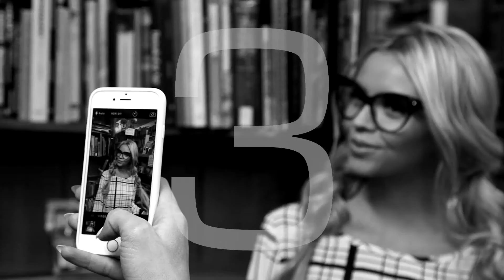Pleated Empire Countdown - 3 Days Until Launch